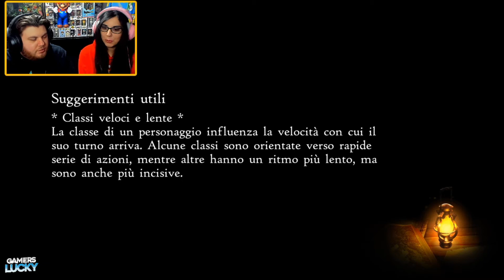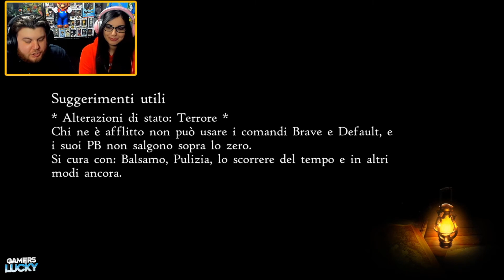Alla Ricerca del Cristallo dell'Acqua Ep.05 BRAVELY DEFAULT 2 GAMEPLAY ITA Walktrough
👾ACQUISTA BRAVELY DEFAULT 2 al Prezzo + Basso qui

Salve a tutti e benvenuti continua la nostra avventura con BRAVELY DEFAULT 2, in questo episodio giungeremo finalmente a Savalon dando inizio così alla ricerca del cristallo dell'acqua, probabile causa di allagamenti nella città desertica.